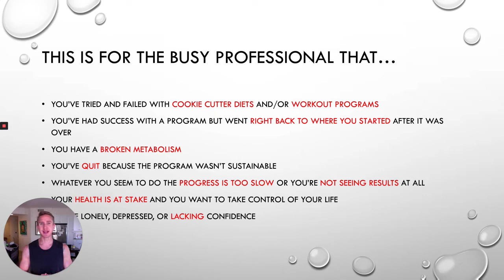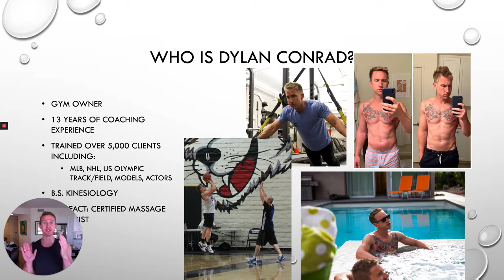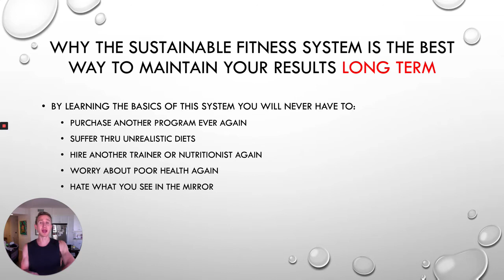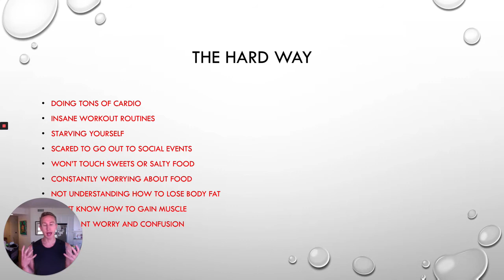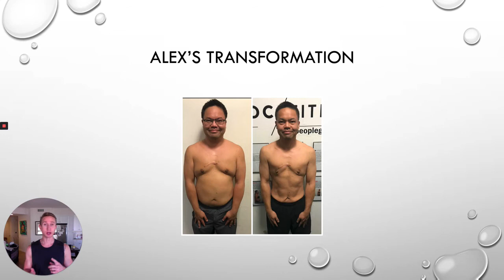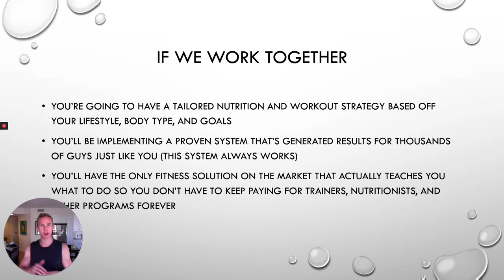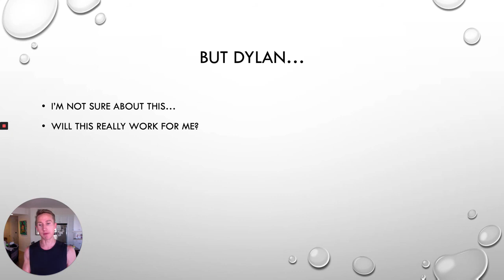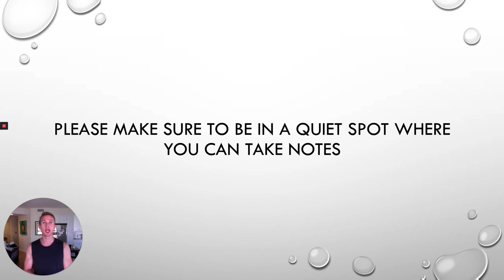VSL - Shredded Professionals Secrets